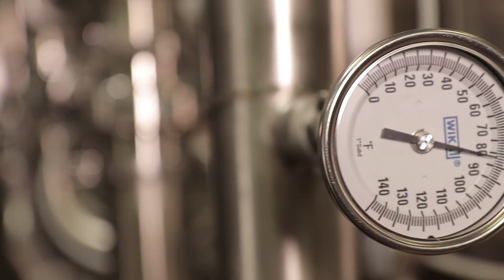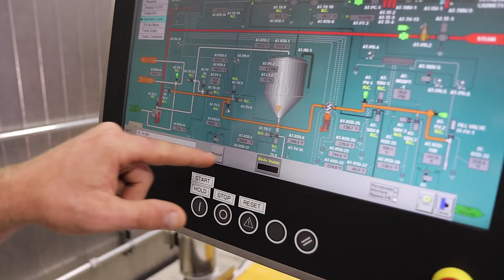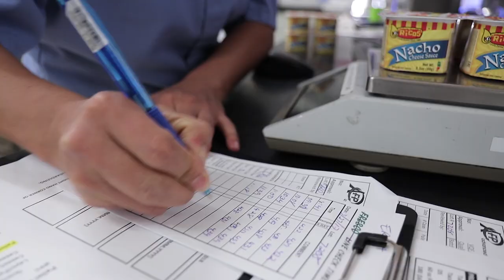AFP advanced food products llc Careers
AFP advanced food products llc, Great Place to Work!